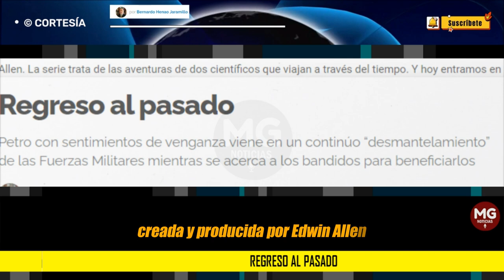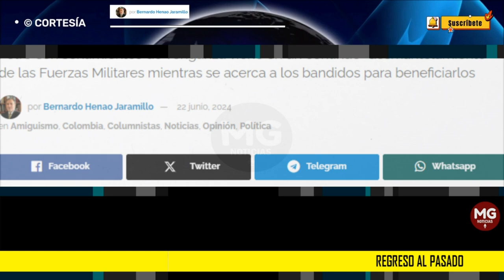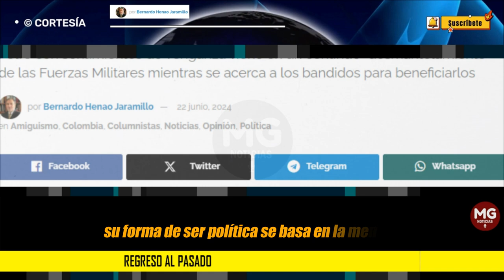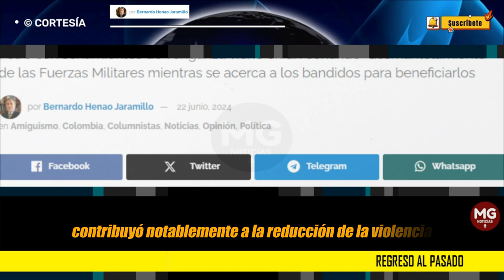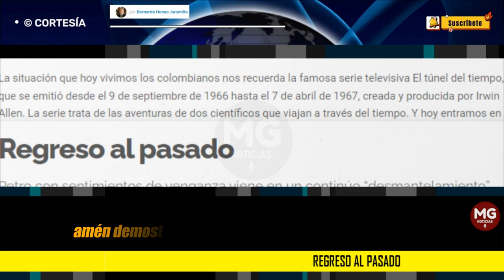REGRESO AL PASADO 🔴 por Bernardo Henao Jaramillo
Petro con sentimientos de venganza viene en un continúo “desmantelamiento” de las Fuerzas Militares mientras se acerca a los bandidos para beneficiarlos.